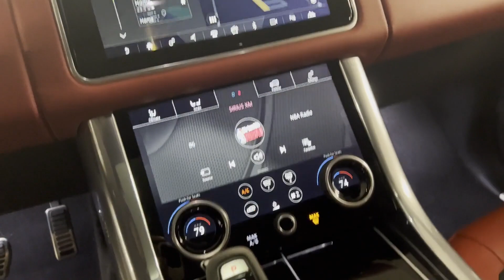Used 2020 Land Rover Range Rover Sport HST Eastchester, Westchester, Yonkers, Scarsdale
2020 Land Rover Range Rover Sport HST SALWS2RU2LA718467 Video

To schedule a test drive in this 2020 Land Rover Range Rover Sport HST, call us at or stop by our showroom located at 2 Harrison St, New Rochelle, NY 10801.

This 2020 Land Rover Range Rover Sport HST SALWS2RU2LA718467 is full of phenomenal features such as: